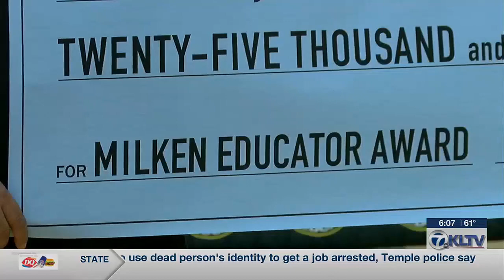Winona Middle School principal receives prestigious educator award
In a surprise ceremony this morning, the principle of Winona Middle School, Dr. Johnny Walker was awarded the Milken Educator Award.